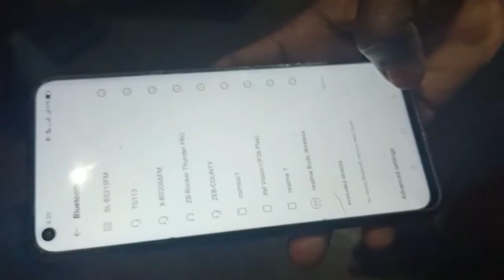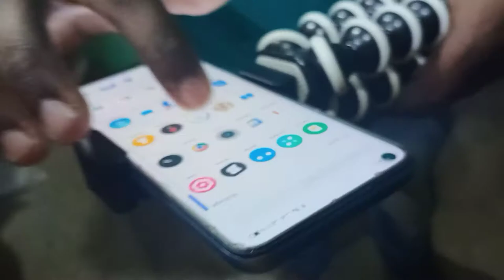Gorilla Tripod|Tripod for Phone||best tripod under 400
I hope you like that Unboxing 🙂

your  Queries÷ best tripod under 400 Gorilla Tripod best vlogging tripod tripoed